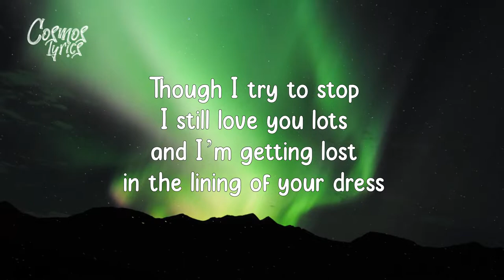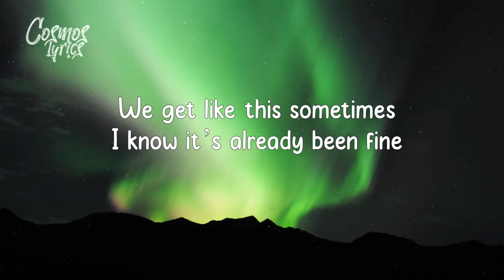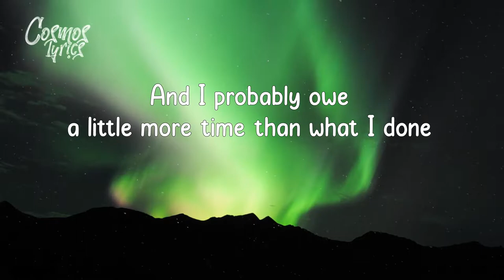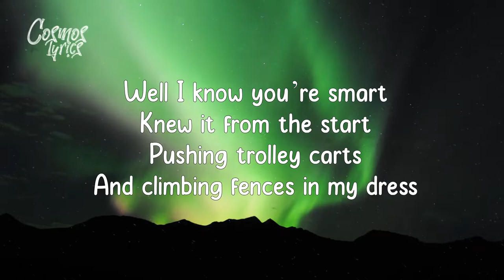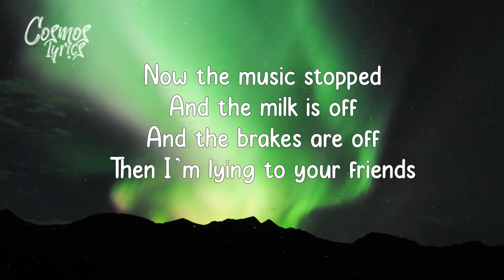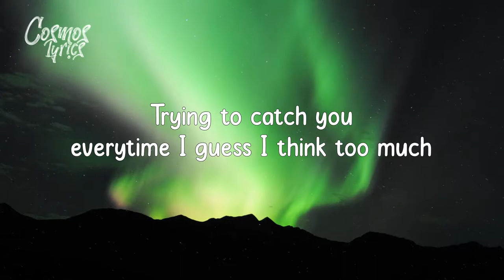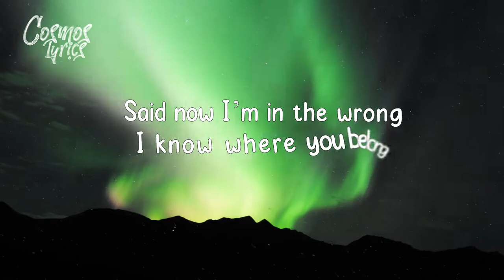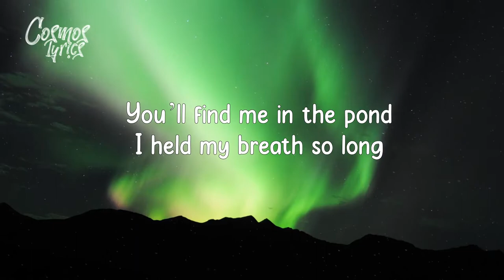Golden Vessel - pockets full of rocks (Lyrics) ft. Mallrat & Emerson Leif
"Find something you're passionate about and keep tremendously interested in it."
- Julia Child

Lyrics:

though i try to stop
i still love you lots
and i’m getting lost
in the lining of your dress
and the silk is soft
pockets full of the rocks
and the brakes are off
and then i’m
lying on your chest
we get like this sometimes
i know it’s already been fine
i get like this sometimes
this usually works out fine
trying to catch you
everytime i guess i think too much
and i probably owe a little more time than what i done
guess i thin
k too much
guess i think too much
well i know you’re smart
knew it from the start
pushing trolley carts
and climbing fences in my dress
now the
music stopped
and the milk is off
then i’m lying to your friends
a
nd i probably owe a little more time than what i done
think too much
I guess i think too much
said now i’m in the wrong
i know where you belong
you’ll find me in the pond
i held my breath so long